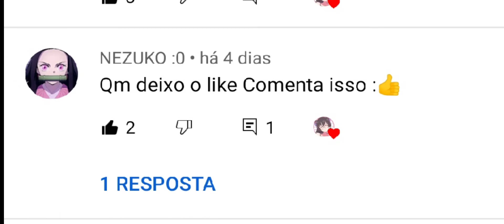uma menina decediu criar um canal mas mal sabia meme gacha club trend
creditos a todo mundo que fizeram tbm❤❤❤❤